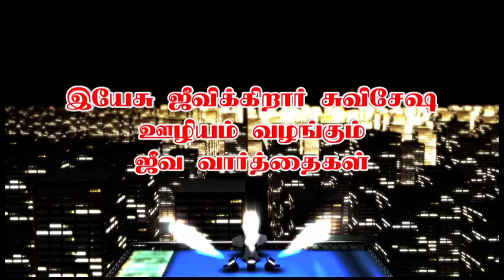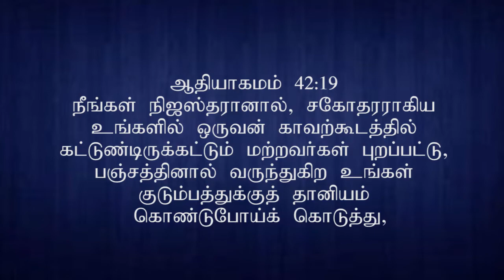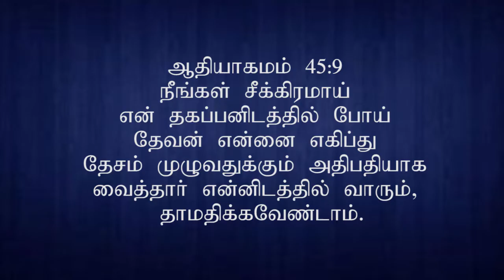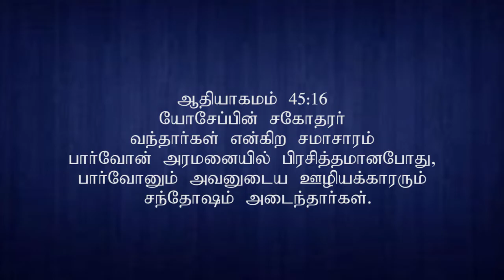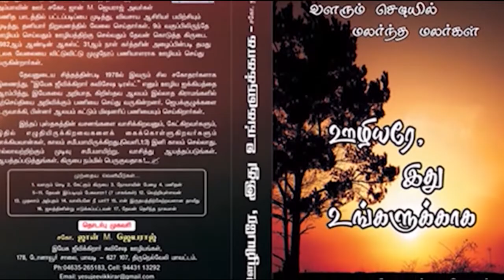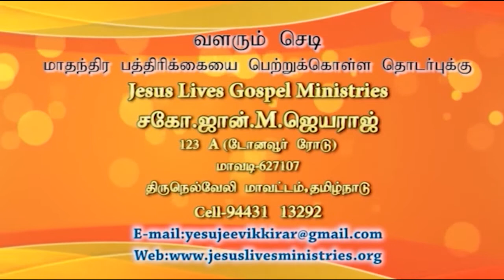Bro. John M. Jeyaraj, Mavadi | Jeeva Varthaigal